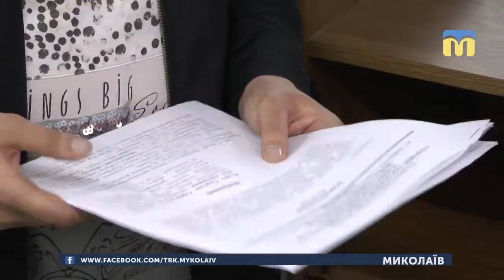11.05.2019. Новини. 19:00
Інформаційний підсумок дня поглядом кореспондентів телеканалу «Миколаїв».
Ведуча – Вікторія Чернявська.